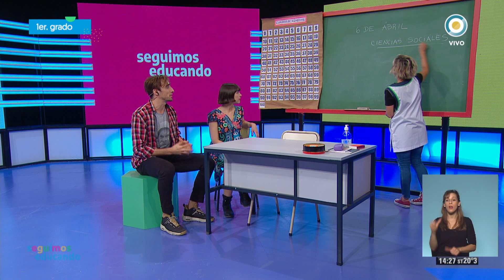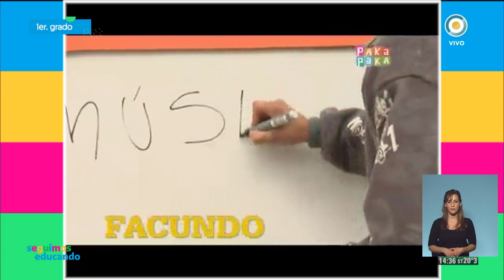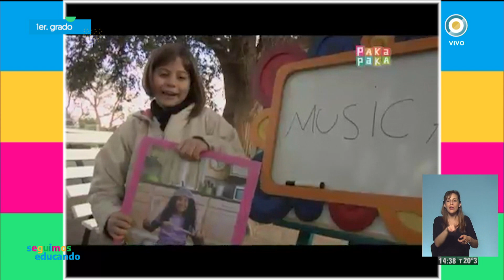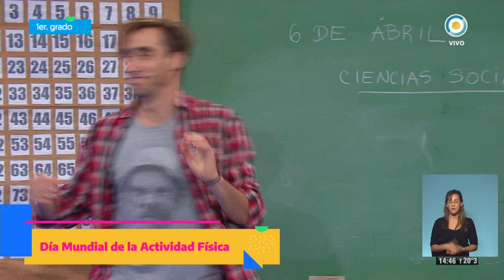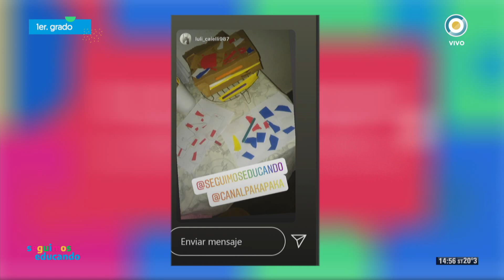Aquí estoy yo - Seguimos Educando